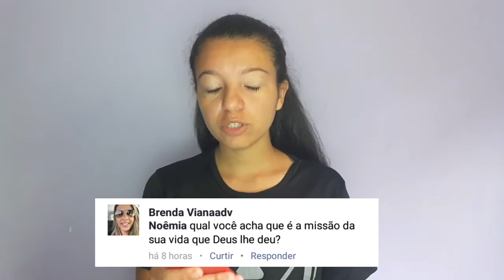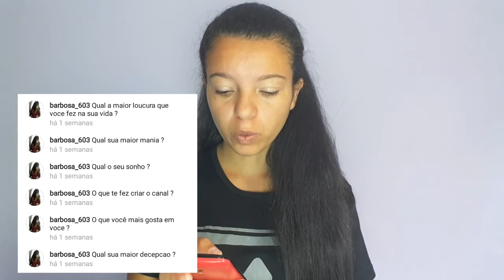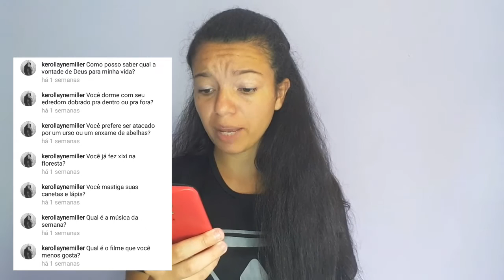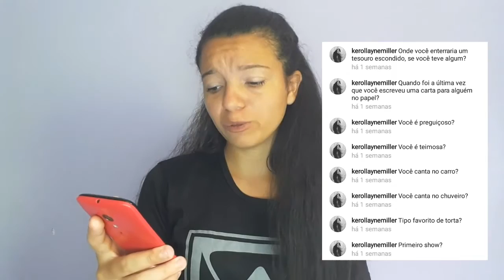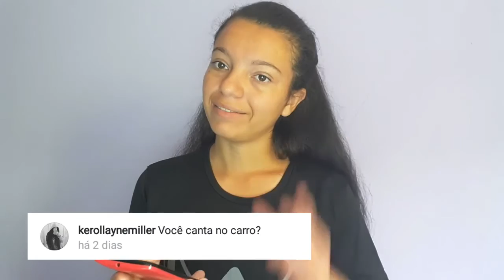RespondeAíNôh #01 | SegundaParte - Minha Missão, Loucura, Decepções, Profissão...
✏ OLÁ PESSOAL, Video de hoje a continuação das perguntas que foram feitas por vocês ..

ASSISTAM !!

🌐 SMULE: Noemianoronha